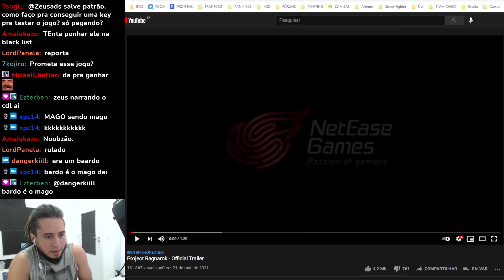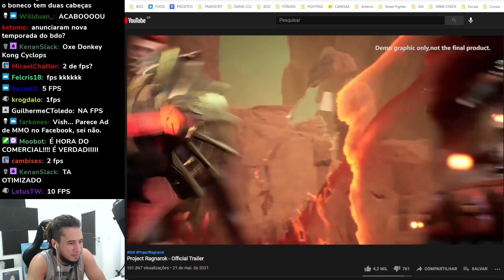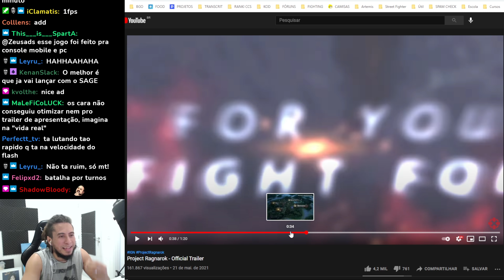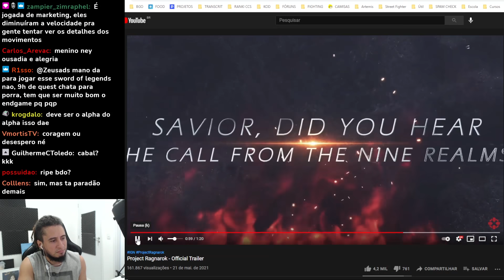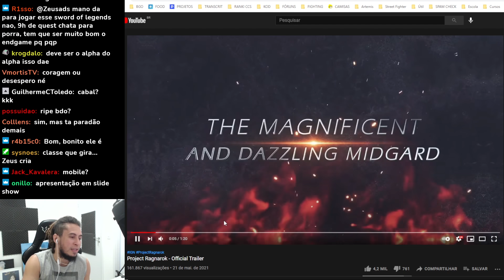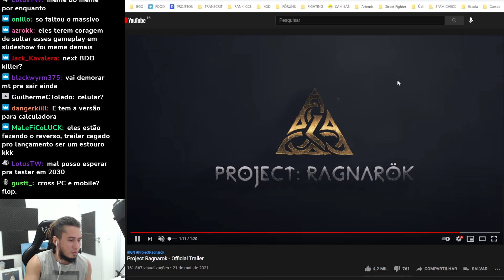PROJECT RAGNAROK - Gameplay Trailer REACT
Steam: htps://goo.gl/KaWzYs